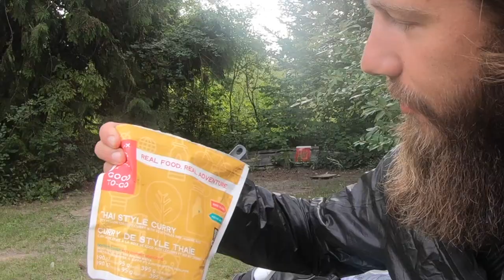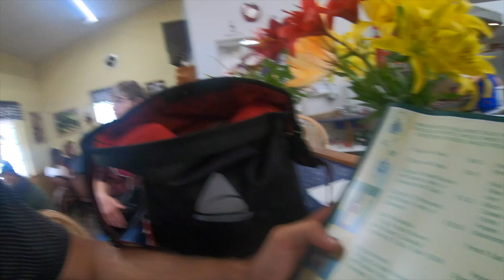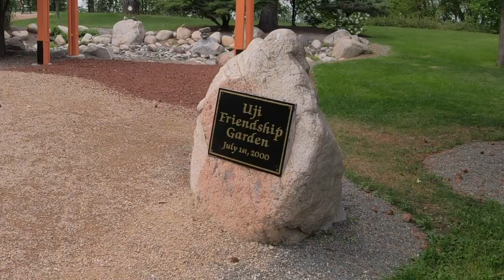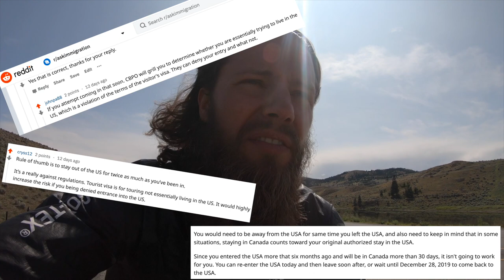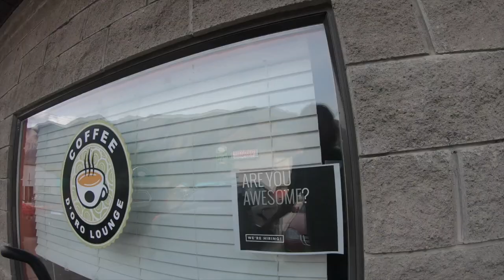The meeting that changed my trip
I met Orvar from Sweden on my way to Kamloops British Columbia, he told me the story of how he had troubles entering the U.S. and it totally changed my trip!

British Columbia will forever be in my heart, the nature is astonishing and the people are as friendly as they come. I'll go back here, on a bicycle, for sure!

I flew back home to Sweden on August 6th and will start planning my future trips. To keep you up to date with all that's happening I'll start doing live videos, not sure how often yet, and if you really want to get updated, join the Discord server by clicking this

𝐁𝐈𝐊𝐄𝐅𝐋𝐎𝐖 (ɔ◔‿◔)ɔ ♥
𝘊𝘺𝘤𝘭𝘪𝘯𝘨 100,000 𝘬𝘪𝘭𝘰𝘮𝘦𝘵𝘦𝘳𝘴

1LjLmNev4sWRDFfsrnxSgRJmn6dcVqPUiK - Bitcoin (BTC) address
Efwx2n9qknR3u4DAKdeRCmusWVGnkHVp3K - Electra (ECA) address

You can real-time follow me through photos, videos, blog posts and GPS + statistics.

JOIN!! 😄 On Discord we stay in touch, vote and suggest stuff to do and talk about in the vlog 😊

Big thanks to my supporters:
Alex
Annika
Carina
Chris
Claes
Eric
Filip
Jackdelyn
Jakob
Jeremy
Jesper
Joakim
Joel
Jonathan
Karen
Luke
Miranda
Otis
Richard
Ronald
Ross
Simon
Torbjörn

SKADOOSH! 👏👏🙌